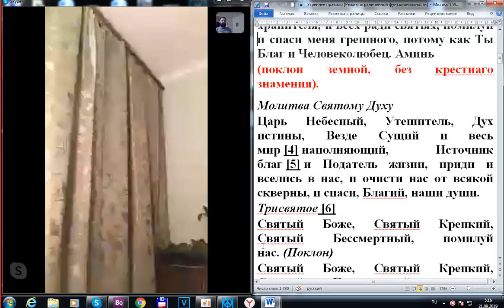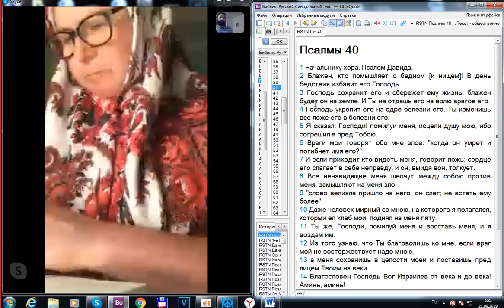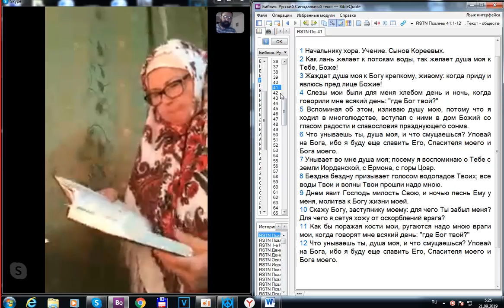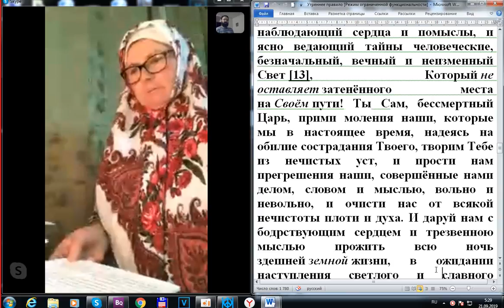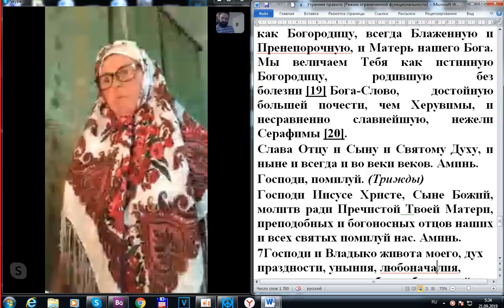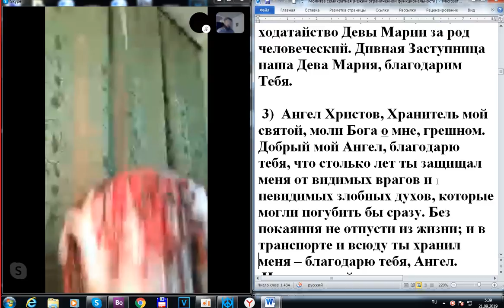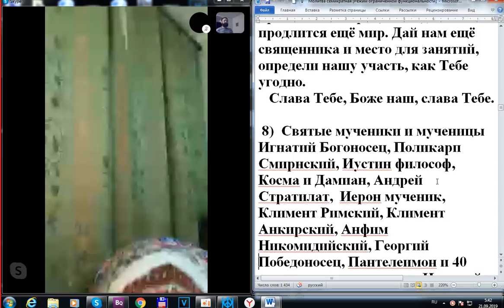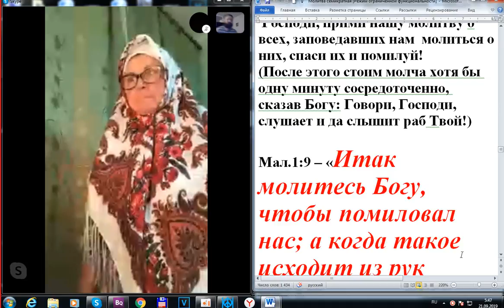Утренние молитвы по скайпу. 21. 09. 2019.